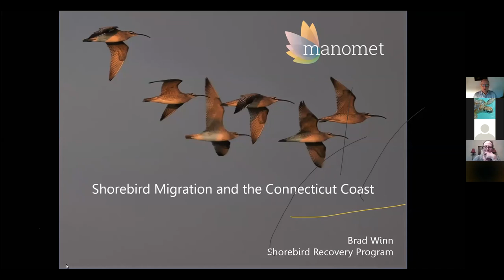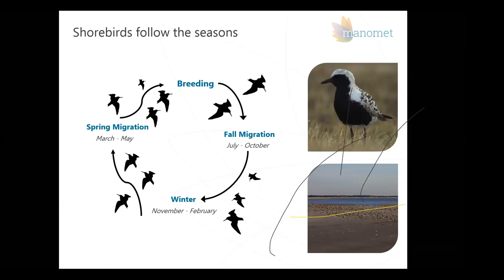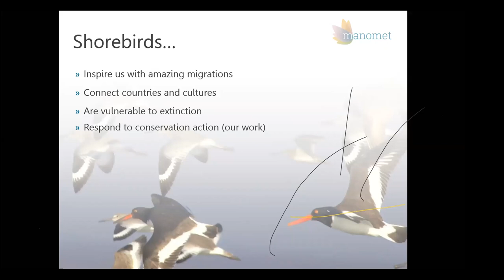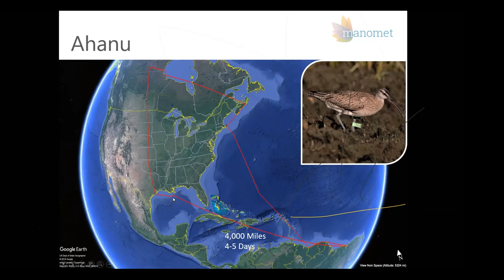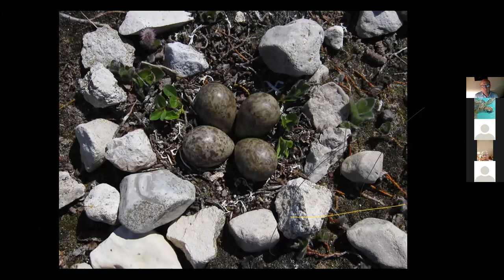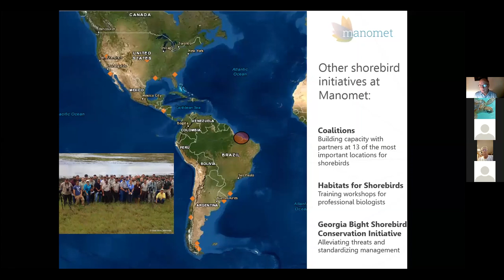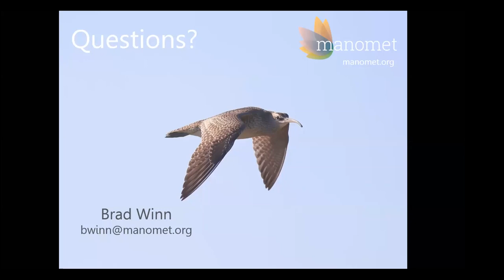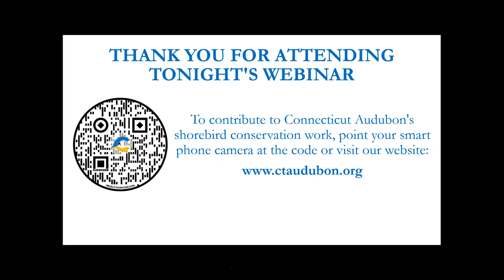Shorebirds by Brad Winn 8 20 20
Brad Winn is Manomet’s Director of Shorebird Habitat Management. Brad discusses shorebird migration through Connecticut in this one hour presentation.